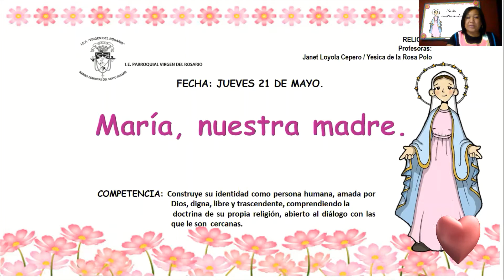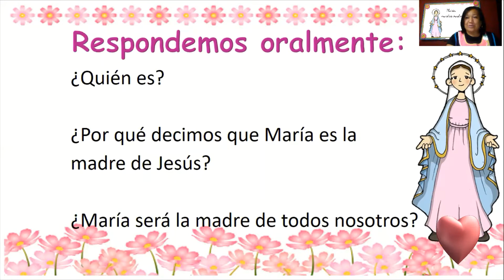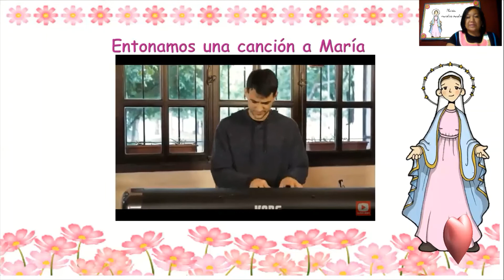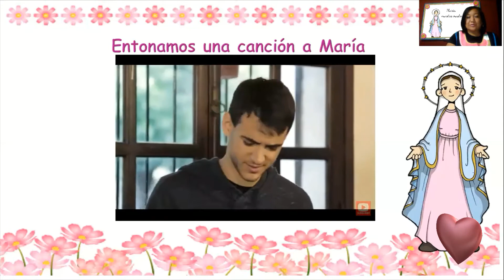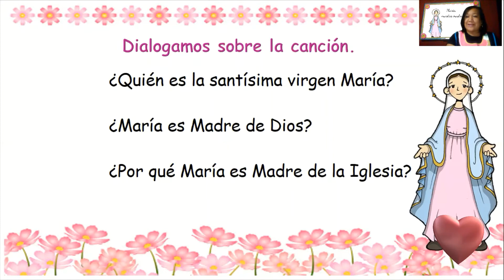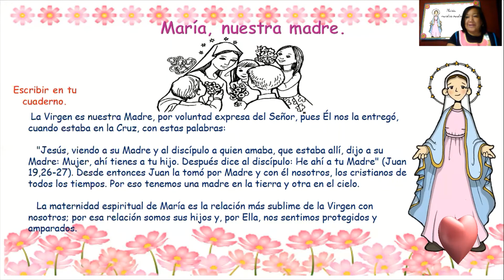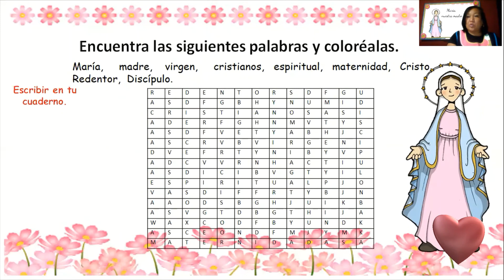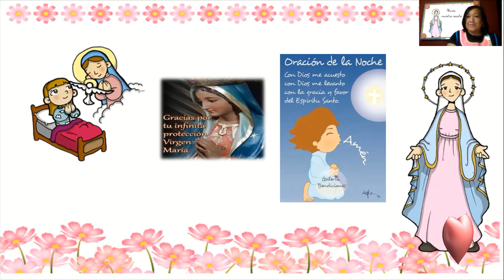MARÍA NUESTRA MADRE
RELIGIÓN 21 DE MAYO
PROFESORA : JANET LOYOLA CEPERO
2"B"